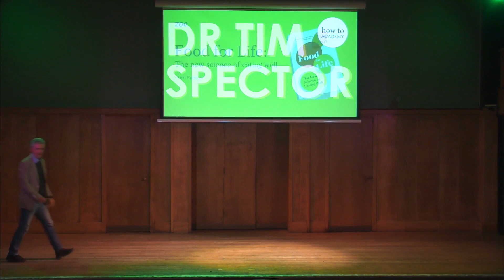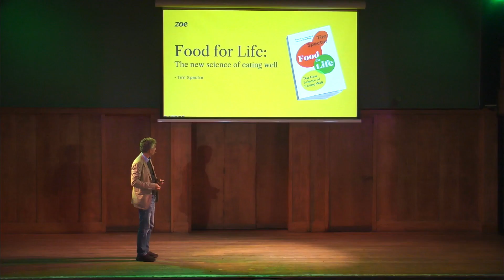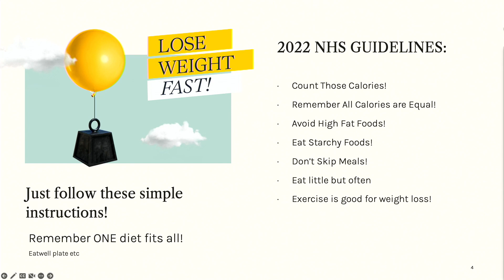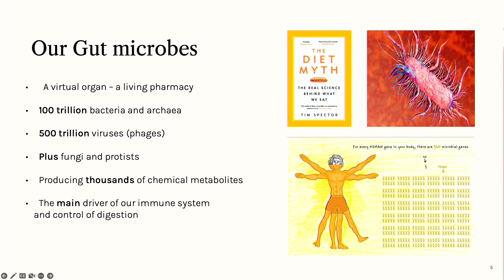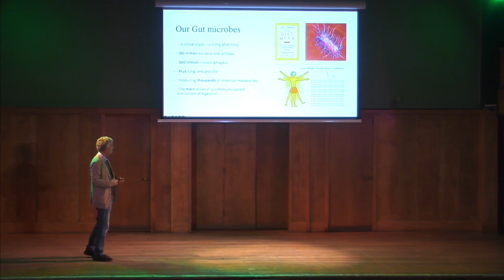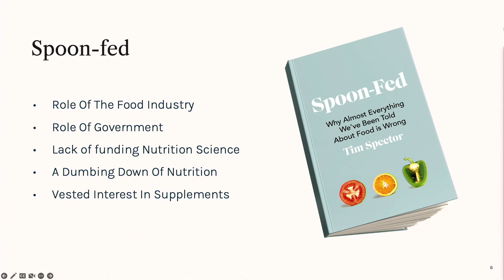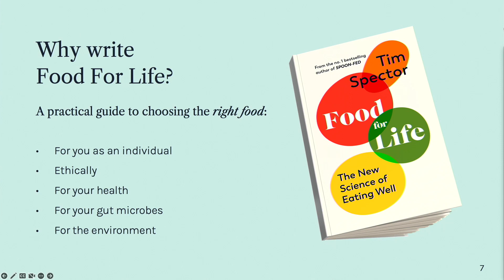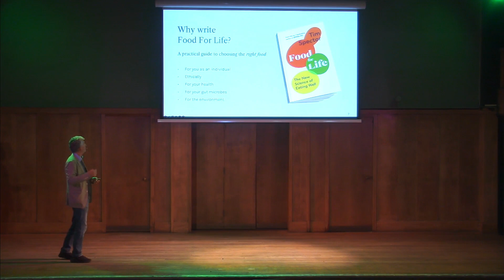Doctors Aren't Taught About Nutrition | Professor Tim Spector on Diet and Gut Health (Part 1)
Drawing on his cutting edge research, the bestselling author of The Diet Myth and mastermind of ZOE joins us live on stage and via livestream with a comprehensive guide to the new science of nutrition.
Food is our greatest ally for good health, but the question of what to eat has never seemed so complicated. ZOE’s Tim Spector has pioneered a science-based approach to nutrition, encouraging us to forget misleading notions of calorie counts or nutritional breakdowns.
Live on stage and via livestream, he will draw on over a decade of cutting-edge scientific research, along with his own personal insights, to deliver a new and comprehensive guide to what we should all know about food today.
Taking a wide-angle lens on everything from environmental impact and food fraud to allergies and deceptive labelling, Prof Spector will show us the many wondrous and surprising properties of everyday foods, which scientists are only just beginning to understand.
Empowering, practical, wide-ranging and filled with intriguing insights, this talk will offer nothing less than a new approach to how to eat – for our health and the health of the planet.
Tim Spector is a professor of genetic epidemiology at King’s College London and honorary consultant physician at Guy’s and St Thomas’ hospitals. He is a multi-award-winning expert in personalised medicine and the gut microbiome, and the author of five books, including the bestsellers Spoon-Fed and The Diet Myth. He appears regularly on TV, radio and podcasts around the world, and is one of the top 100 most cited scientists in the world. He is co-founder of the personalised nutrition company ZOE and leads the world’s biggest citizen science health project, the ZOE Health study. He was awarded an OBE in 2020 for his work fighting Covid-19.